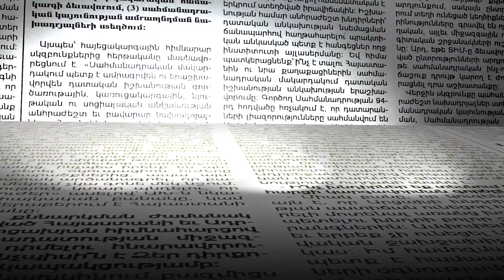Հորեղբոր թիկունքն ու դատավոր նշանակվելը. Ժորա Չիչոյանը մանրամասնում է